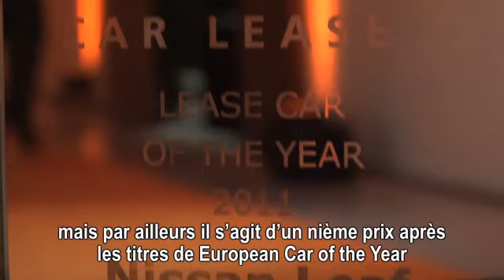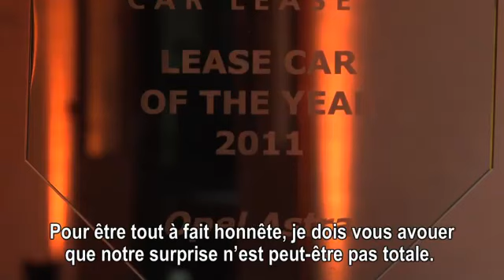WeZooz.be - Ing Car Lease: La voiture de leasing de l'année est élue